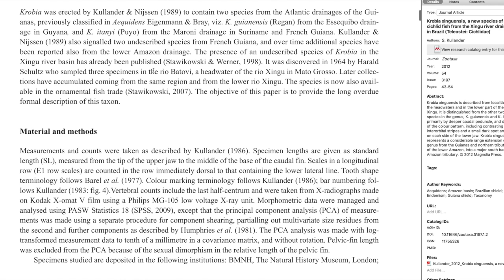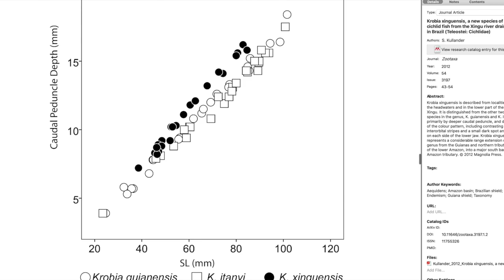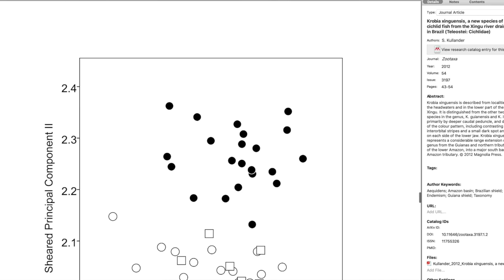Krobia xinguensis, um ciclídeo endêmico do rio Xingu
O rio Xingu possui muitas espécies endêmicas (que só ocorrem em determinado local) principalmente associadas aos habitats de corredeiras, mas existem espécies únicas em ambientes de lagos e poças marginais também. Este é o caso de Krobia xinguensis, um ciclídeo muito interessante mas pouco comum no aquarismo. Neste vídeo eu apresento a espécie, contando um pouco sobre seu hábitat natural e mostrando sua reprodução em cativeiro utilizando vídeos de aquaristas ao redor do mundo.

00:00 Introdução
00:13 Ciclídeos
01:05 Tribo Cichlasomatini
01:42 Krobia xinguensis
01:48 Descrição taxonômica
02:05 Holótipo
02:25 Parátipos
03:03 Distribuição geográfica
03:33 Ambientes de lagos do Xingu
04:53 Pterygoplichthys xinguensis
05:20 O lago Arapujá
06:09 Impactos ambientais no Arapujá
06:28 Gases de efeito estufa em hidrelétricas
08:05 Arapujá após o impacto
09:20 Krobia xinguensis em aquário
10:12 Aquário Biótopo
12:03 Desova em Krobia xinguensis
12:46 Tipos de incubação em ciclídeos
14:35 Cuidado parental em Krobia xinguensis
15:13 Finalização